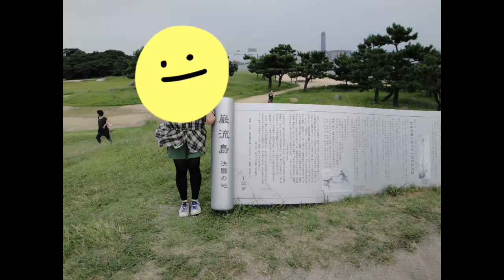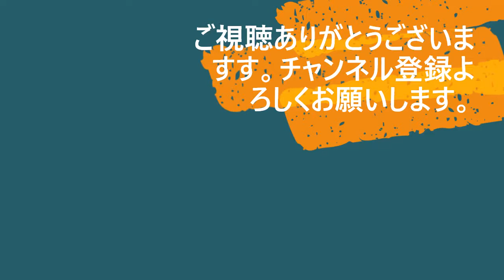#23 巌流島へ行ってみた Ganryu island